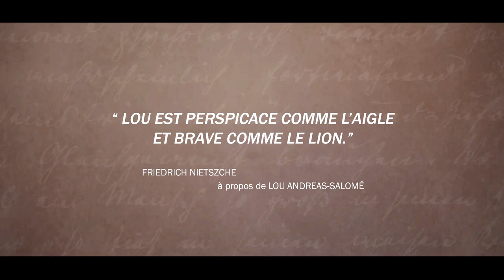Lou Andreas Salomé - Bande Annonce [VOST]